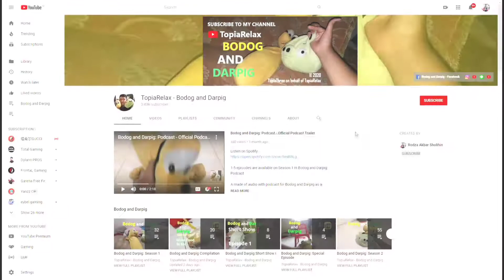FREE FIRE | ROAD TO HEROIC CLASH SQUAD SEASON 1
Road to heroic for clash squad season one.
Region: Indonesia
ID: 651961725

Before you have application "LINE" then you can add official account for "@mmf5015u" to had a English official account!
"@674xzvam" to language an Indonesian official account in LINE Application!

BE LIFE ANIMALS OF BODOG AND DARPIG :)